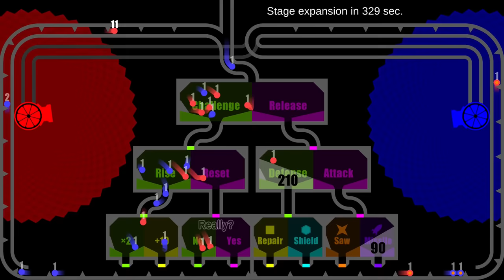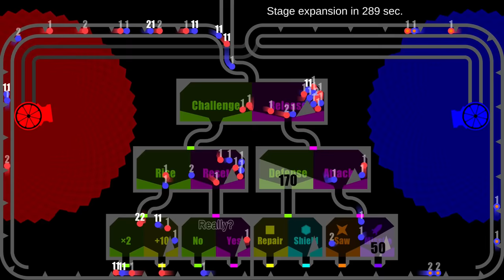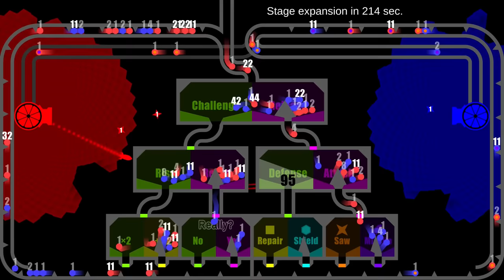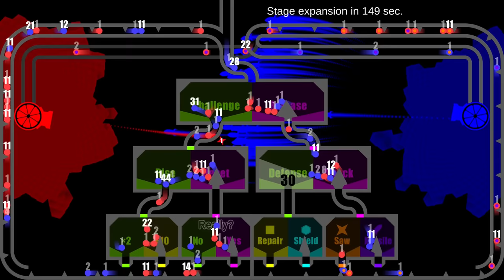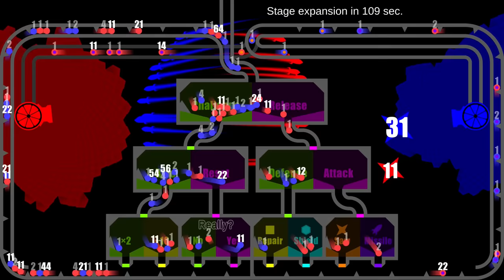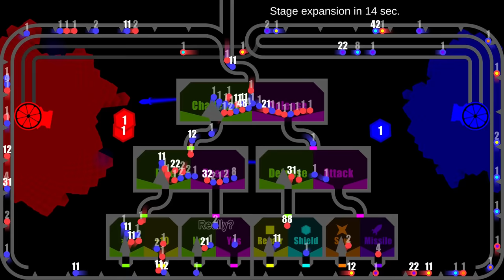The Selection - Core Destruction #17 - Unity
Which will win, Red or Blue?

[App]
Unity

[Music]

1.

2.

3.

4.